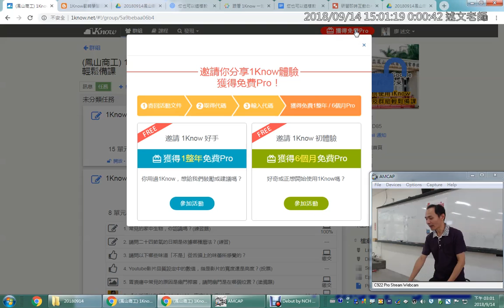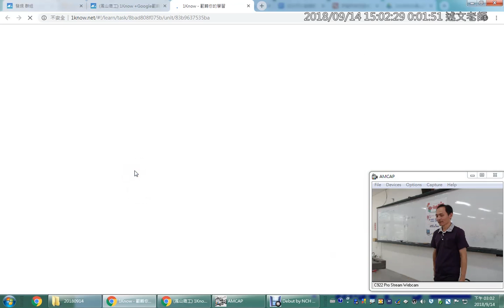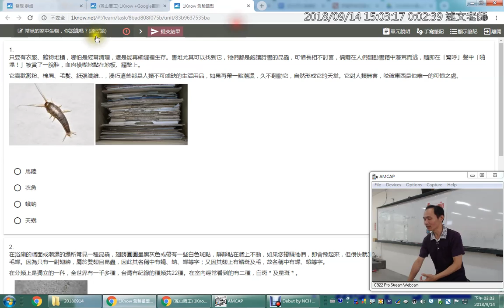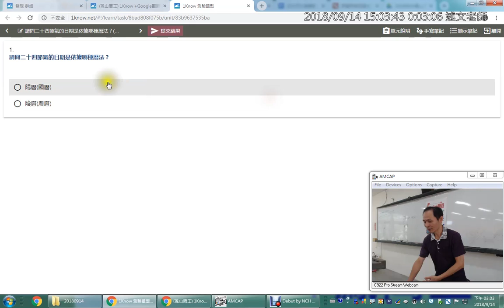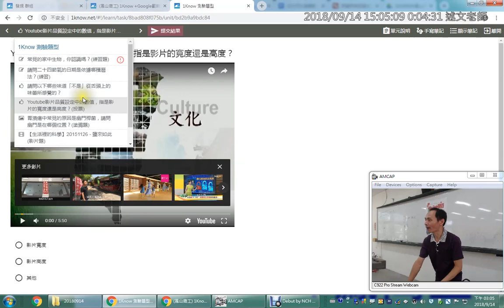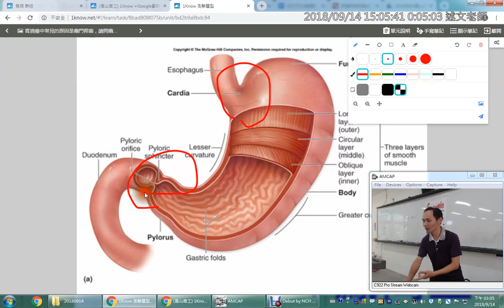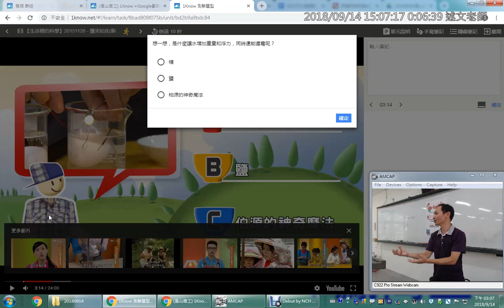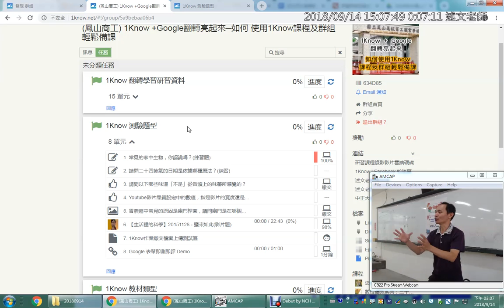04：1Know 測驗題型介紹